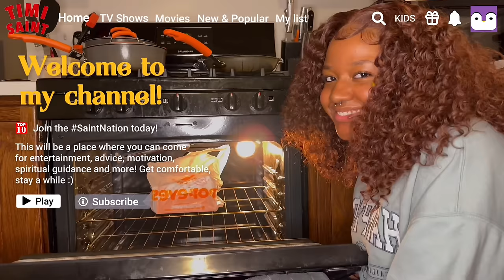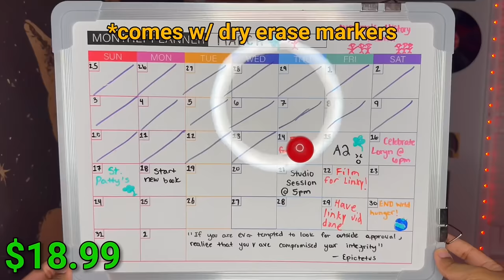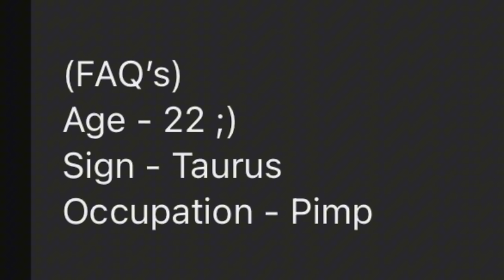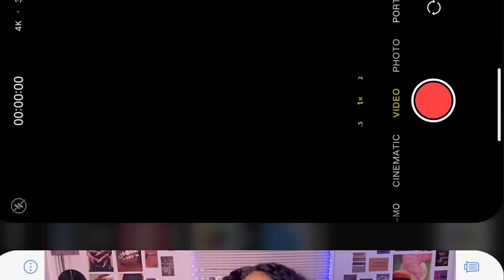She walked in on me… 👀 | reacting to girlfriend asmr for the first time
WATCH THIS VIDEO IN HD, select the quality button then press “Higher picture quality”

App new users can buy the aesthetic Headphones for only $1.52!!(Original Price $15.21💰)
Search my code 【dkx6425】and get a $100 coupon bundle for free! (for all users)

Products mentioned in today's video:
19pcs Star-Shaped Silvery Mirror Wall Stickers $2.29💰
1pc New Retro Wireless 5.3 Headphones HIFI Stereo Sound $1.52💰 (Original Price $15.21💰)
Star Print Crop T-Shirt, Casual Y2k Crew Neck Short Sleeve Color Block Top $6.49💰
Multifunctional Rechargeable 8GB 650HR Digital Audio Voice Recorder MP3 Player $12.49💰
Small Monthly Calendar Dry Erase Whiteboard for Wall $18.99💰
Women's Cute Slippers, Warm & Cozy Slip On Plush Shoes $9.99💰
Boost Your WiFi Signal Up To 300Mbps - Long Range Wireless Repeater Access Point $9.49💰
1pc, "Big P BLVD" Instagram Style Metal Tin Sign (16''x4'') $3.79💰

Hey Saints! I finally reacted to girlfriend asmr and to be honest, it was kinda fun. Give me more video suggestions in the comments please

p.s. - THANK YOU FOR 38! I LOVE YALL SO MUCH

(Film & Editing)
- iphone 14 pro Max
- Videoleap & capcut

(FAQ’s)
Age - 22 ;)
Sign - Taurus
Occupation - Pimp